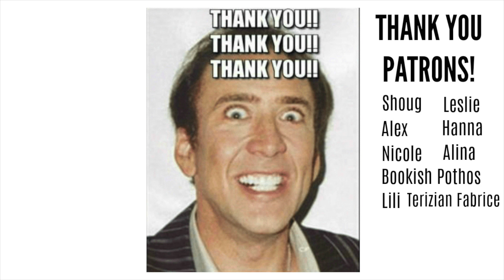I Feel Called Out... || 50 Rapid Fire Book Questions Tag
Book tag time!! This time I'm attempting to answer quickly 50 questions... we all know I can't do that so that was fun!

Questions
1. Hardback or paperback?
2. Dust jacket off or on?
3. Second hand or new copies?
4. Audiobooks or nah?
5. Do you cover buy?
6. What’s a good book with a bad cover?
7. What’s a bad book with a good cover?
8. First book you ever read?
9. Last book you finished?
10. Last series you finished?
11. Last book you bought?
12. What’s your favourite genre?
13. What’s your favourite book in that genre?
14. What genre do you never reach for?
15. Do you read poetry?
16. Popular science?
17. Middle grade?
18. Do you have book box subscriptions?
19. What’s your favourite bookish item?
20. What’s your current bookmark?
21. What’s the strangest object you’ve used as a bookmark?
22. Book jackets or nah?
23. Who’s your fictional boyfriend?
24. Favourite book couple?
25. Favourite book villain?
26. Favourite book adventure?
27. Series, trilogies or standalones?
28. Mixed media books or paragraphs?
29. What’s your favourite book adaptation?
30. Film adaptations or tv adaptations?
31. What book needs an adaptation?
32. Favourite book world?
33. Favourite writing style?
34. What’s a book that you love that people don’t know about?
35. What’s a popular book that you hated?
36. Favourite childhood reads?
37. What’s a book that changed your life?
38. What book did you hate at school?
39. Do you buy to collect?
41. What’s your favourite reading snack?
42. What’s your favourite reading position?
43. Natural light or lamp light?
44. Outside or inside?
45. Breaking the cover or keeping it smooth?
46. Do you read in other languages?
47. What book series do you want to finish this year?
48. What book release are you most excited about right now?
49. Do you have a favourite book influencer?
50. Do you have a channel, blog or social media feed?

Kat M
Andrassy Zsofi
Kim Patten
Lili O Varela
Veronica Huber
Bailey McDonald
Shauna Marie
Linda Gonzales
Evgenia
Amanda Appel
Sarah A Schafer
Scottish Bookworm
Jackson Wright
Kari
Kaela Clifton
Ana Pinese
Abbie Day
Sandra Bertilsson
Terizian
Bookish Pothos
Franziska Weires
Amelia Kisling Harris
Réka Zsigrai